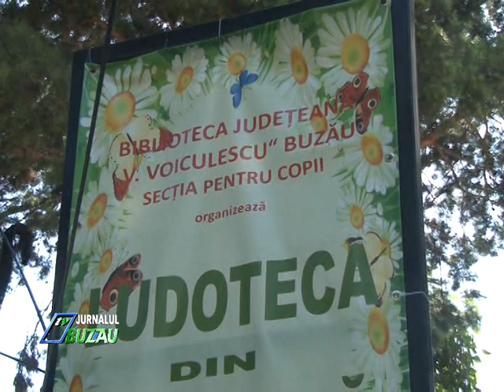LUDOTECA DIN GRADINA